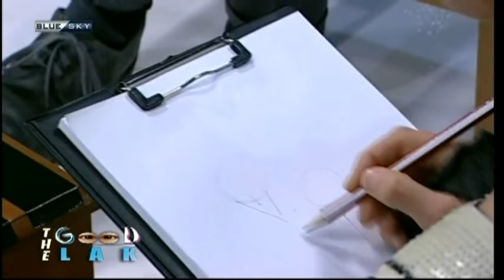THE GOOG LAK (12-1-16)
Με τον Λάκη Γαβαλά